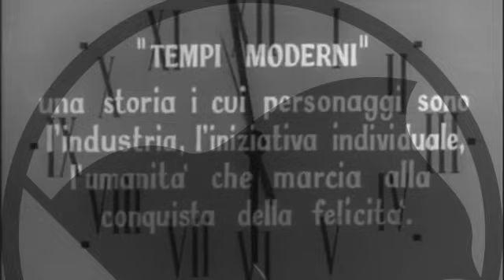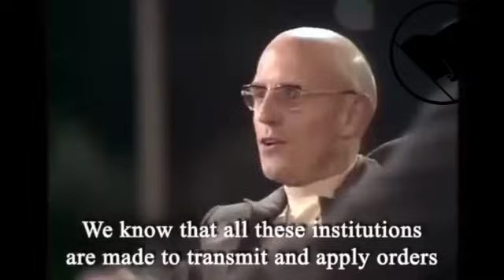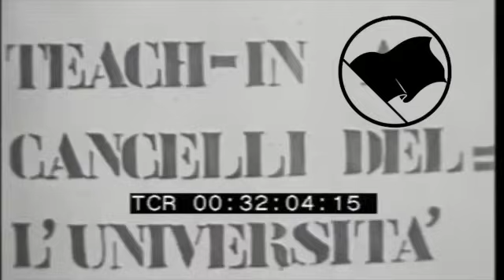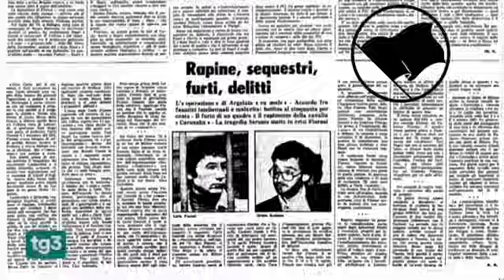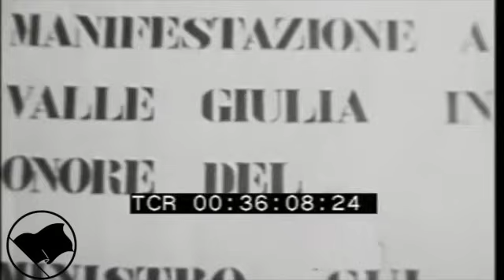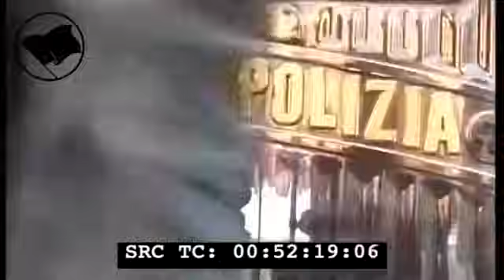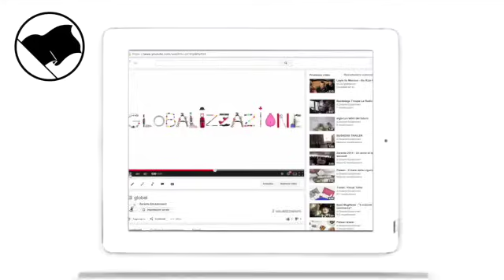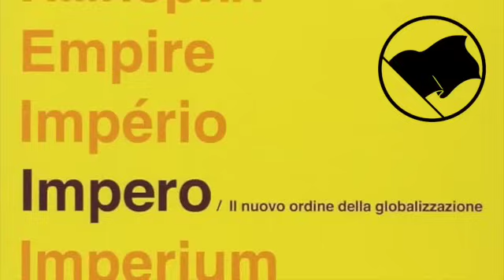TONI NEGRI si racconta a "La Versiliana" (luglio 2002)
TONI NEGRI si racconta a "La Versiliana".
Incalzato da un intervistatore tutt'altro che compiacente, Toni Negri muove dalla presentazione del suo libro, "Impero", per poi raccontare la sua storia e chiarire alcuni punti della peculiare visione politico-filosofica che lo ha reso - e ne fa tutt'oggi - un riferimento prezioso, se non imprescindibile, per riflettere, decifrare e criticare con serietà il presente.